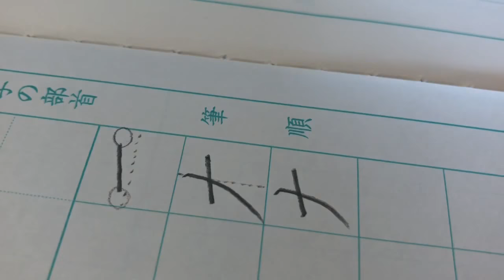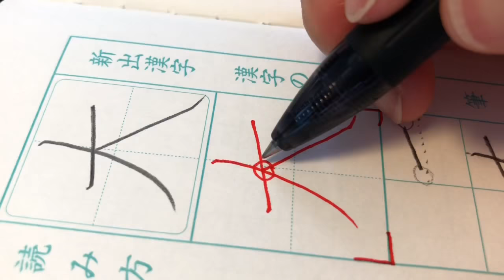大を書いてみましょう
小学一年で習う漢字「大」を書いてみましょう